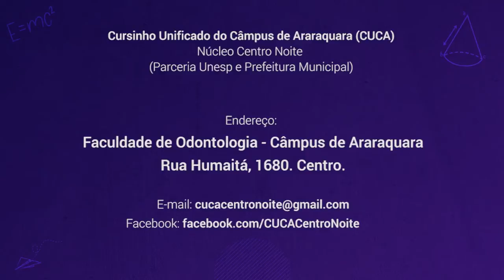ENEM 2020 - Estudando em casa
A TV Câmara convidou professores e coordenadores do CUCA, cursinho popular da Unesp em parceria com a Prefeitura, para orientar os estudantes que vão prestar o Enem. Neste vídeo, veja como estudar em casa!